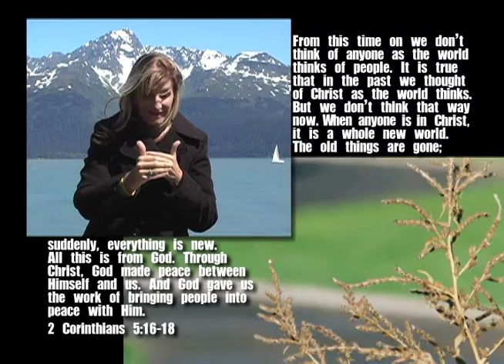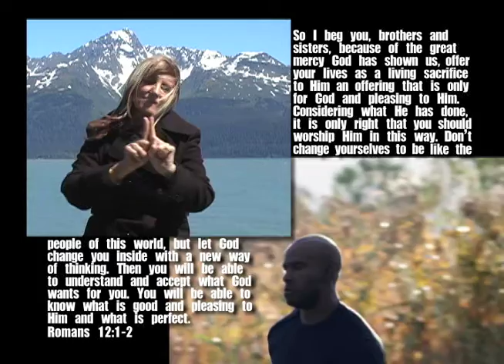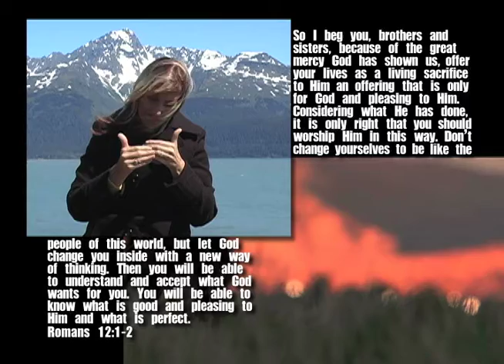song On my way | ASL